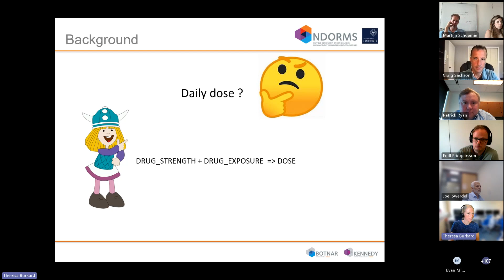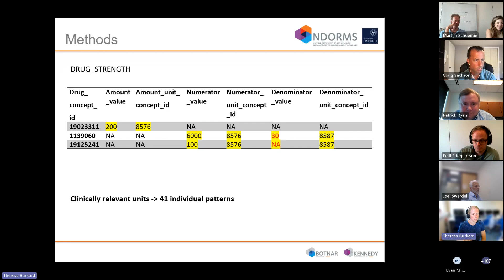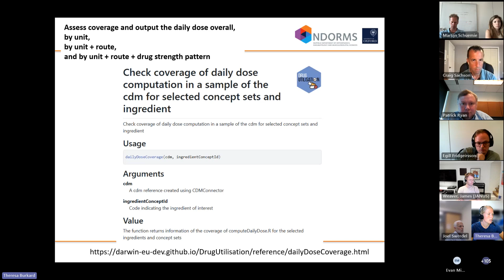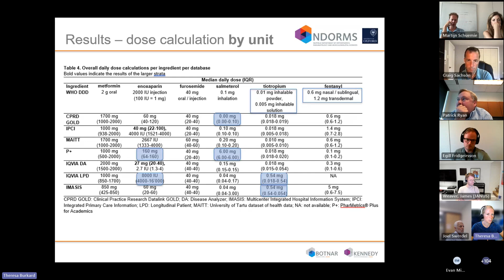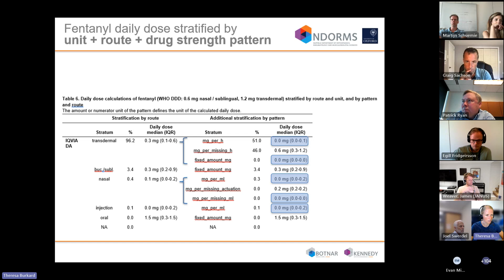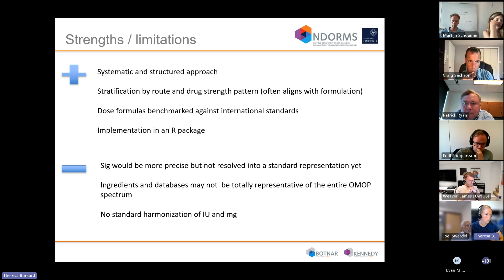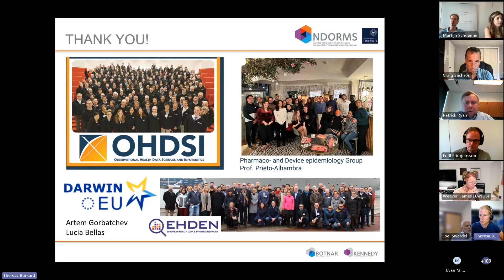Calculating daily dose in the OMOP Common Data Model (Theresa Burkard)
The June 25 community call featured our quarterly 'Recent Publications' theme. We were happy to welcome four lead authors of recent studies that highlighted either OMOP or OHDSI tools/practices.

Title: Calculating daily dose in the Observational Medical Outcomes Partnership Common Data Model (Pharmacoepidemiology & Drug Safety)

Author: Theresa Burkard, Postdoctoral Data Scientist, University of Oxford

Recordings of all past Community Call presentations, as well as links shared during all updates, are posted